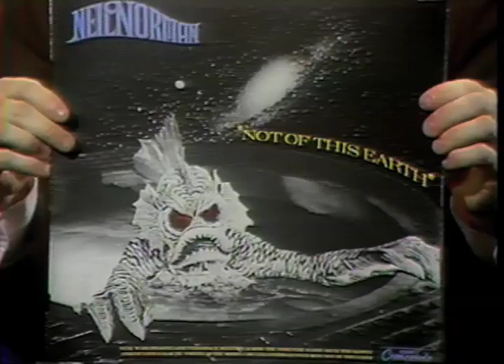Neil Norman on "Creature Features" 12-79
Producer/Arranger/Composer of Sci-Fi Music, Neil Norman, talks about his GNP Crescendo Records releases on this vintage TV show appearance from December 1979.